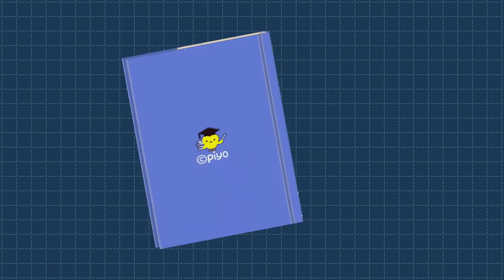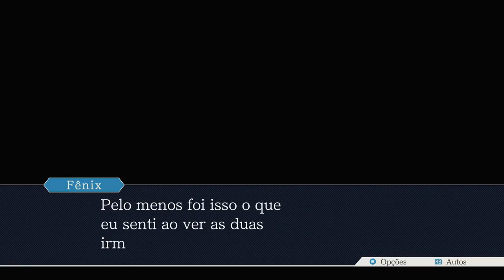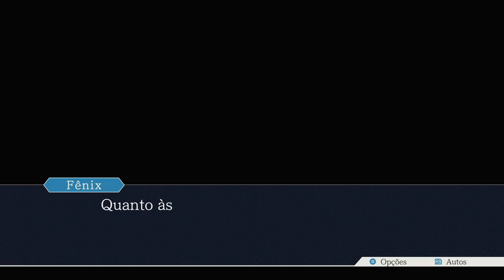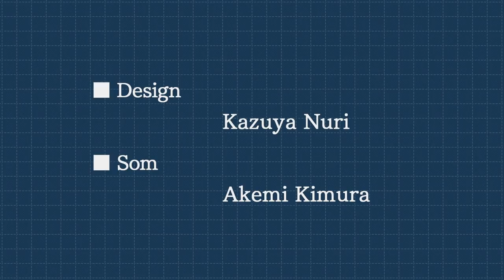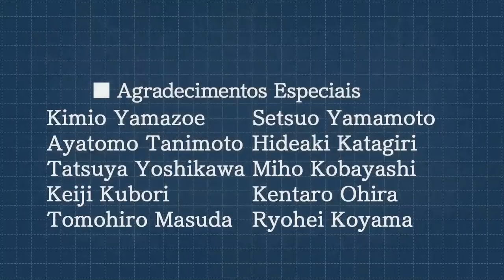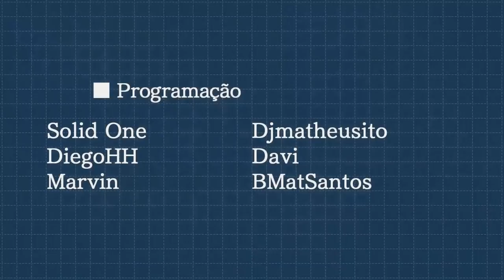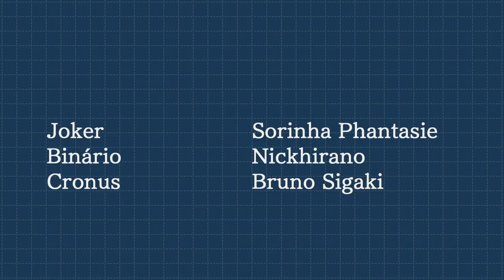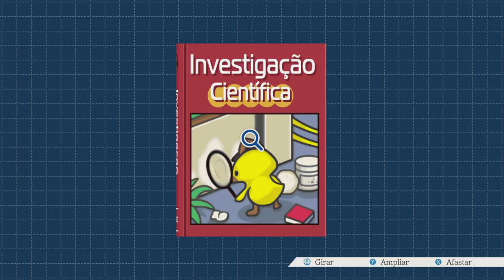Fênix Veríssimo - Episódio FINAL: A Grande Reviravolta [ Legendado PT-BR ]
Hey, seja muito bem-vindo a minha série de Phoenix Wright: Ace Attorney HD a Trilogia. Mas talvez vocês conheçam essa franquia por. Advogados de Primeira! No episódio de hoje encerramos com A Grande Reviravolta por Veríssimo!